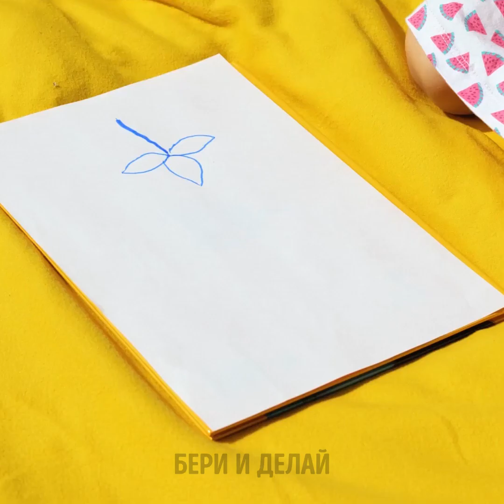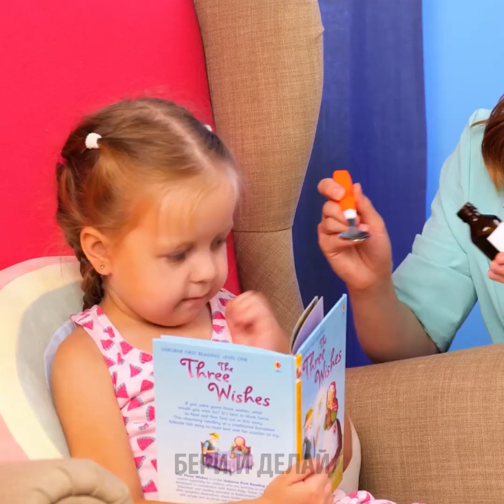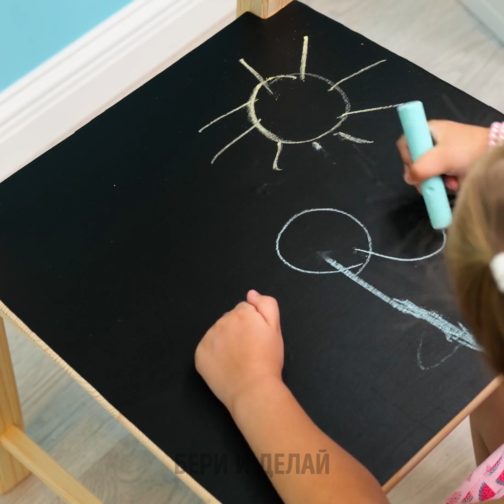ЭКСТРЕННЫЕ ЛАЙФХАКИ ДЛЯ РОДИТЕЛЕЙ || ПОЛЕЗНЫЕ ЛАЙФХАКИ НА КАЖДЫЙ ДЕНЬ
Привет, умные родители!
Всегда полезно и важно знать о полезных лайфхаках, которые могут вам помочь в разных чрезвычайных ситуациях! Поэтому сегодня мы и приготовили для вас это видео, в котором собрали лучшие лайфхаки на все случаи жизни. Например, вы знаете, что нужно делать, если вашего ребенка укусила оса? Возьмите специальное приспособление, которое использует вакуум для удаления жала, а затем прижмите к месту укуса дольку лука. А еще мы научим вас быстро решать проблему с пластырем, когда он постоянно отклеивается, или когда его нужно  безболезненно снять. С последней проблемой вам поможет обычный крем для рук. Если ваш ребенок очень активен и часто падает, то запомните этот классный лайфхак – всегда носите с собой тампон, с помощью которого можно остановить кровь.

Тайм-коды:
01:12 – Гениальный способ измерить температуру у ребенка
03:45 – Хитрый лайфхак с пластырем
04:19 – Идеальное лакомство для детей
11:49 – Забавная и полезная игра